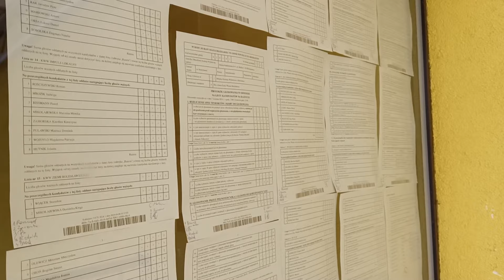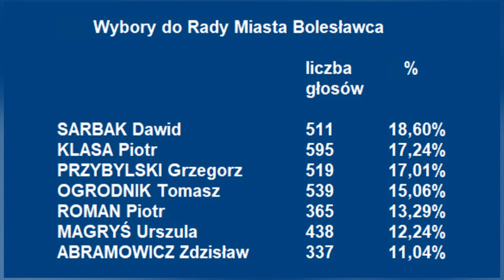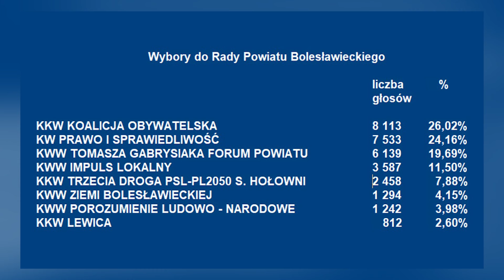Indywidualni zwycięzcy wyborów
Po niedzielnych wyborach samorządowych wszystko jest już policzone i zwarzone, ale jeszcze nie rozdzielone do końca. Znamy więc ich wyniki, ale warto też zwrócić uwagę na pewne statystyki, poczynając od tych, które odnoszą się do frekwencji wyborczej. Ciekawie wygląda też lista indywidualnych zwycięzców tych wyborów.